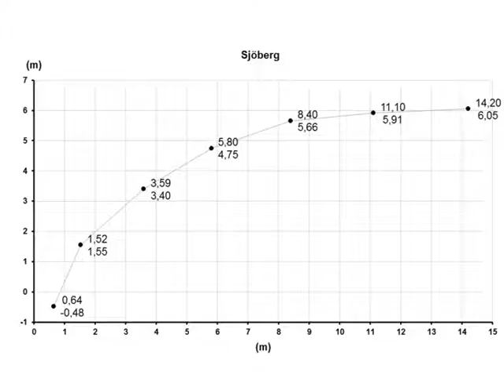Patrik Sjöberg | stride parameters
video: 238 cm WCh Rome 1987
XY-values: WCh Tokyo 1991